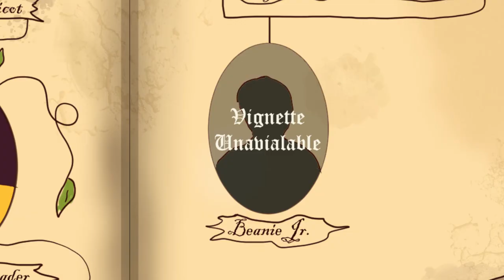Limner for Hire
Have brushes, will travel.
Dothan Rottrop is based on the character I play in D&D.